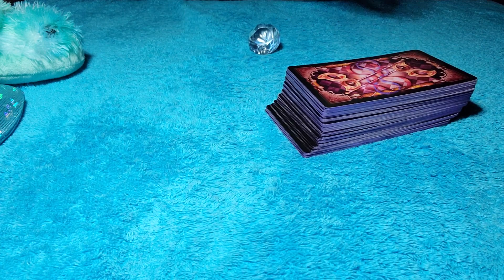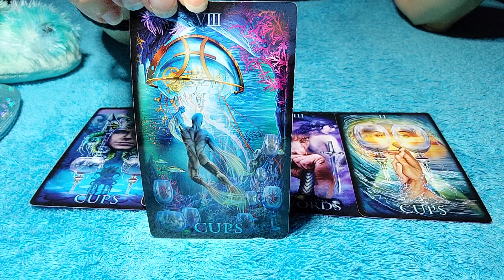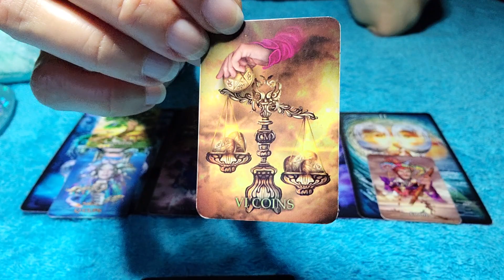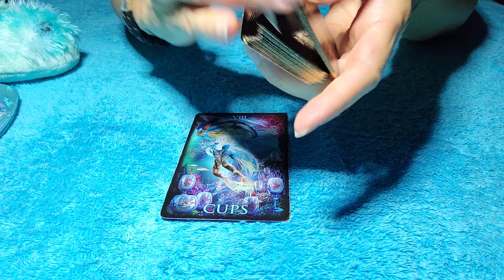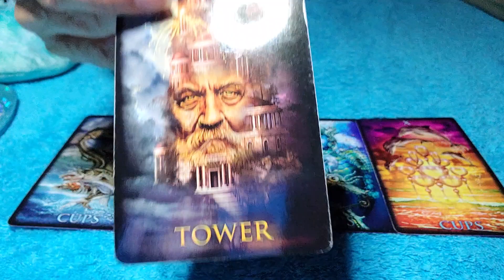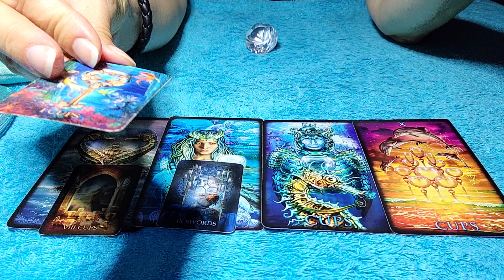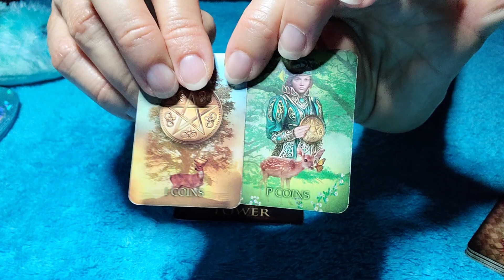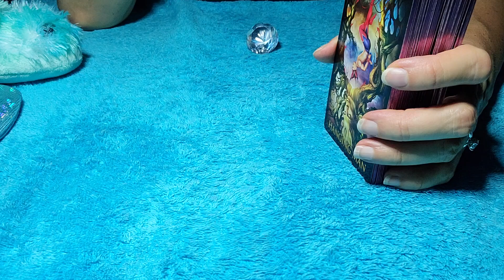CANCER - APRIL 2021 THEY WANT TO SNEAK BACK INTO YOUR LIFE! 💌 🧐 TAROT READING